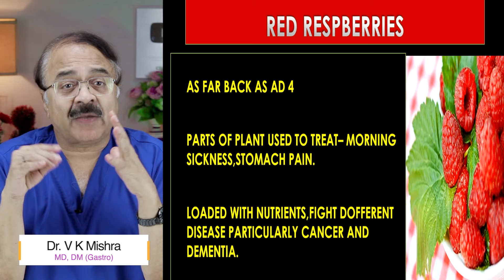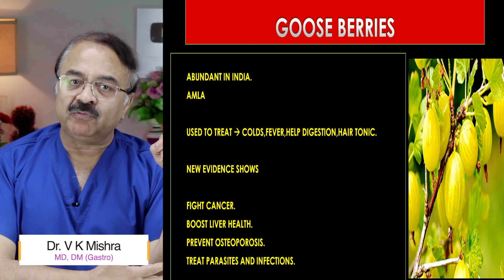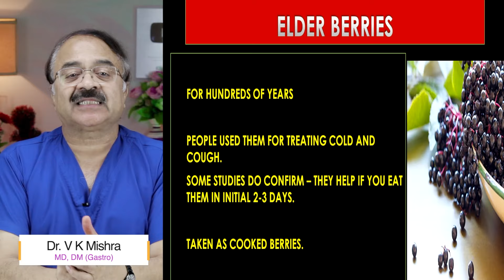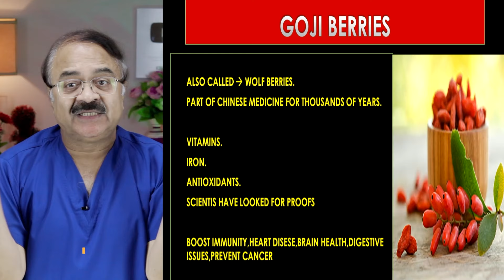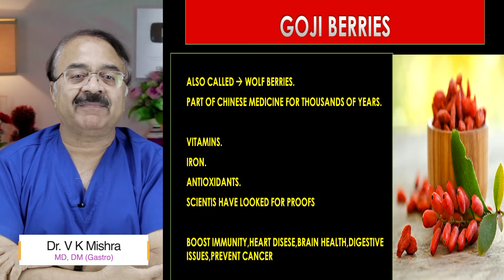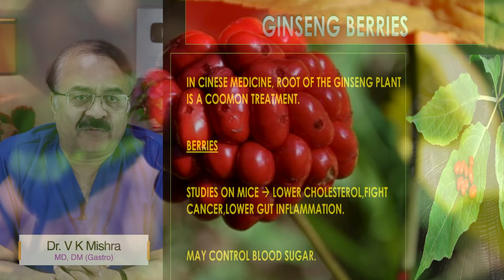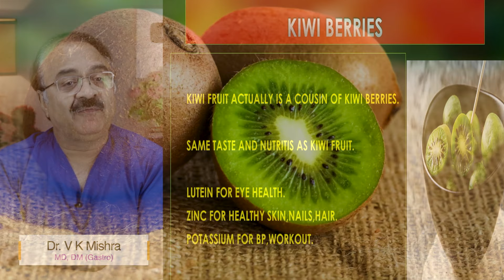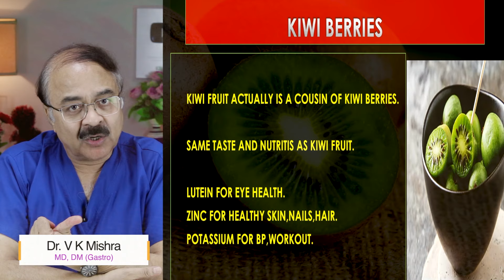Antioxidant सबसे ज्यादा किन फलों में || BERRIES AND THEIR HEALTH BENEFITS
Antioxidant सबसे ज्यादा किन फलों में || BERRIES AND THEIR HEALTH BENEFITS || विशेषज्ञ -डॉक्टर वी.के.मिश्रा (गैस्ट्रो एवं लिवर) || The Gastro Liver Hospital Kanpur || हॉस्पिटल में सम्पर्क करने के लिए इस नंबर पे बात करे :- 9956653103, 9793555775, 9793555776

• Colonoscopy
• ERCP
• Endoscopic ultrasound.
• Capsule endoscopy.
• Hydrogen breath test.